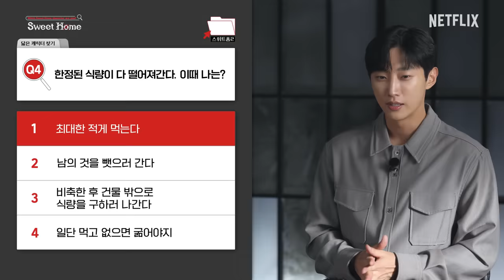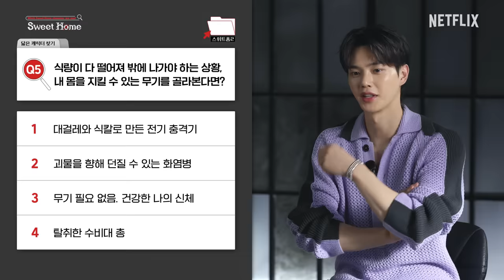Cast of Sweet Home S2 finds out which character they "really" are | Personality Quiz | Netflix [ENG]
Which Sweet Home character are you?
The cast of SWEET HOME Season 2 answers a set of extremely difficult 'This or That' scenarios that appears in the series in order to find out which character they're most like. What would you do if a stranger rang your doorbell? What would you do if everybody around you were a monster? What would be your weapon of choice when fighting monsters? How would each cast member react in real life? The answers may surprise you as each actor responds differently when faced with life-or-death situations.